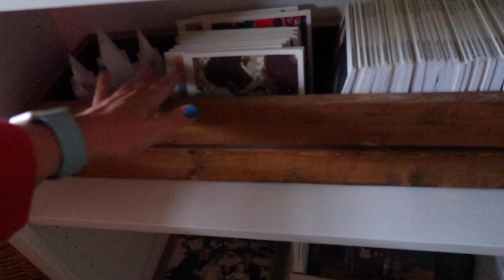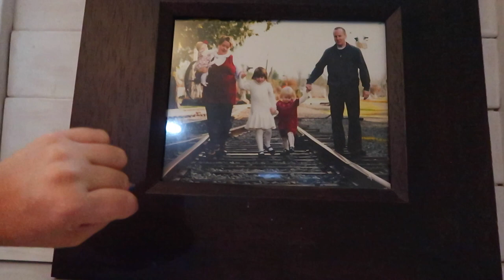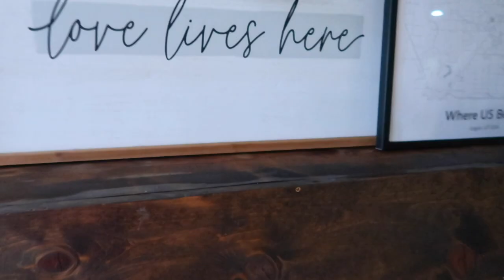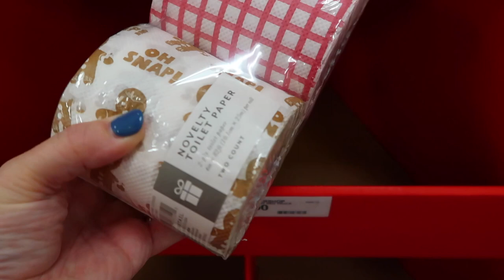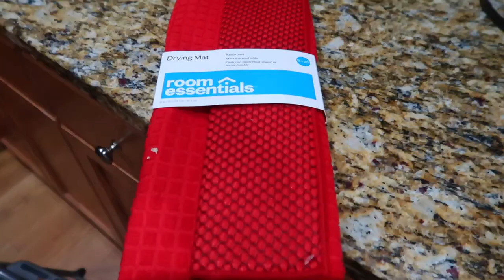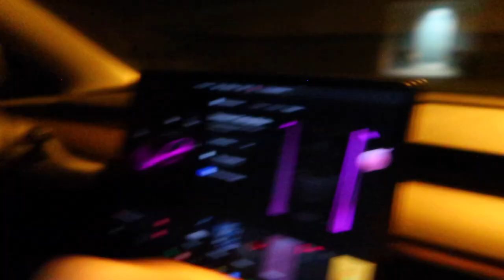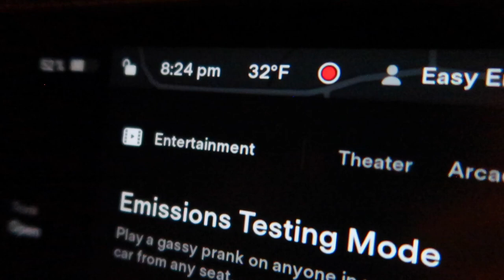TOO EARLY FOR CHRISTMAS DECOR? | CHRISTMAS DECOR PREPARATIONS | CHRISTMAS CLEAN WITH ME 2022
AMAZON FAVORITES:

LUG TRAVEL BAG:

MICROFIBER BEACH (TRAVEL) TOWELS:

GoPro HERO9 BLACK CAMERA:

Canon PowerShot G7X Mark II Digital Camera:

Monitor Stand Riser Desk Organizer:

Bookshelf for Desktop Storage:

ART MARKER SET:

CURRENT PHONE CASE:

FETCH APP -2000 BONUS points w/ REFFERAL CODE:
5KKJA